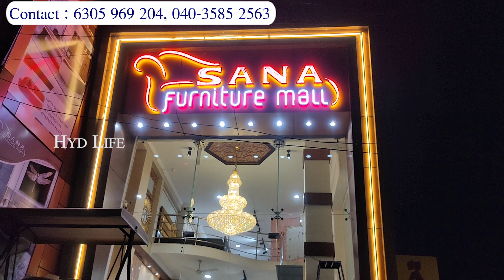title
Shop Address :
Sana Furniture Mall,
Beside Hotel Annapurna,
Nampally Station Road,
Abids, Hyderabad
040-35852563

Contact Hyderabad Life Youtube Channel :
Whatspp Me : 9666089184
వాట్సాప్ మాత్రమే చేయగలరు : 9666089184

Nampally Market

If you are looking to shop for a wide range of products,  Nampally Market is the place where you find products The market is famous for its annual exhibition Numisha which is held in the month of January and February every year. Where each stall will be from a different state and you get a wide range of varieties at cheaper prices.

What to Buy:  Footwear, Bangles, Wallets, Bags, accessories, clothes, etc.., If you visit for an exhibition then you can buy each and every home products, crockeries, Kitchen appliances, Bedsheets, clothes and a lot more.

Location: Nampally, Hyderabad.